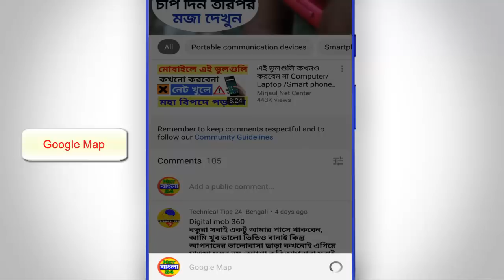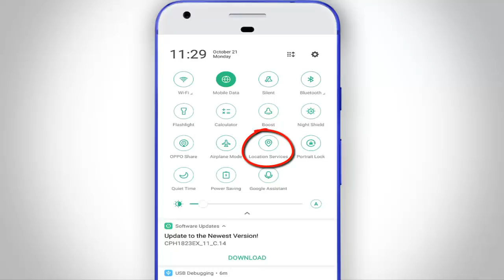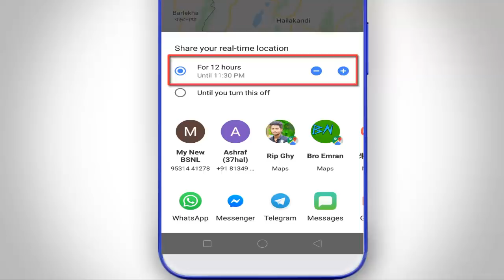মোবাইল দিয়ে লাইভ দেখুন সে এখন কোথায় আছে কি করছে ! Live Location Sharing On Google Map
Google Map Real time Location Sharing Feature II How to Send Your Live Location On Google Map With Friends. Track Live Location on Google Map.

Hello Guys Ajker 2-3 min er video ti dekar por Apni Apnar Girlfriend Boyfriend Or J karo Real time Location track kore dekte parben apni apnar mobile diye tai ajker video ti skip na kore puro dekun & bonduder shate share korun.